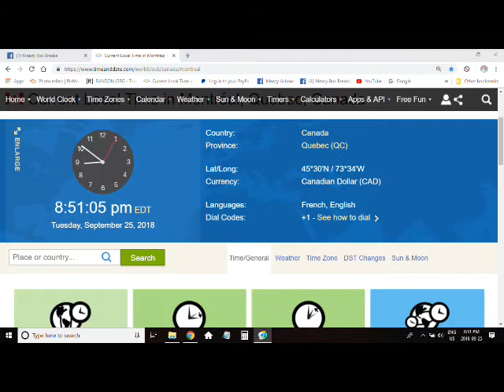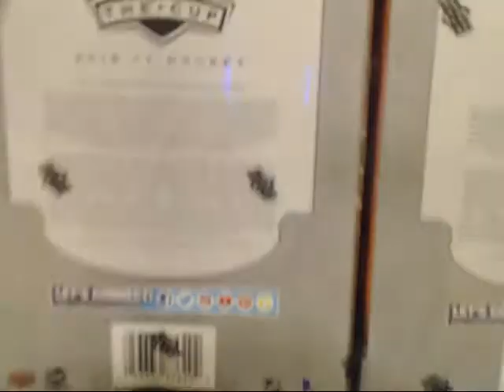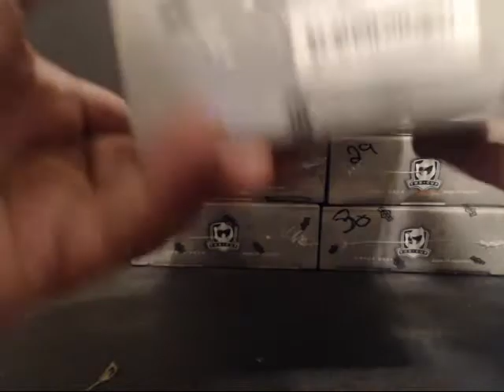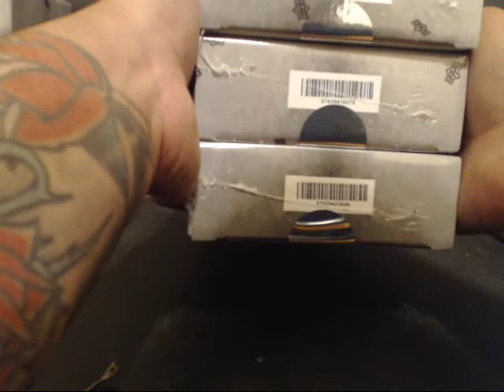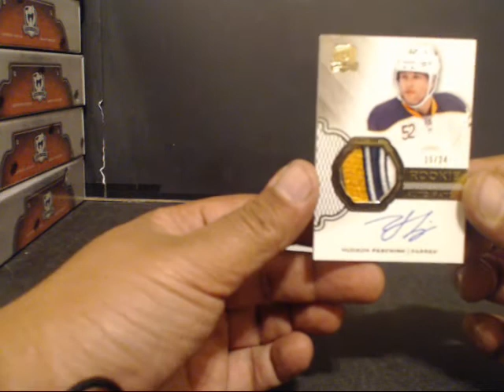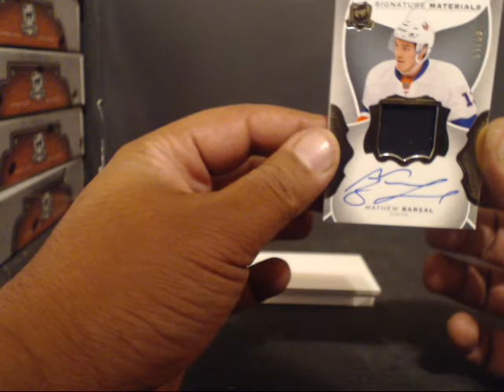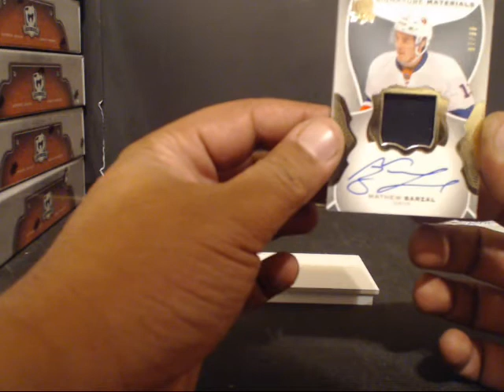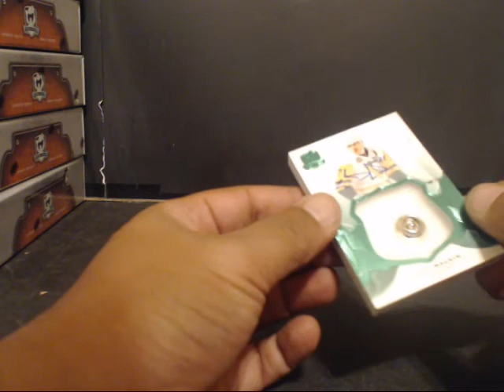16/17 THE CUP 1 SINGLE SEALED BOX #25